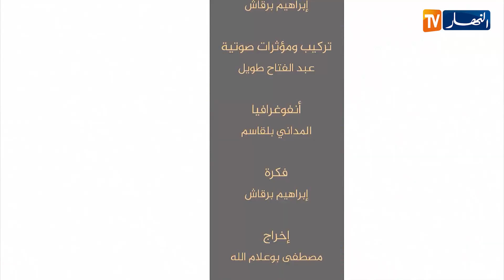رجال صدقوا : قائد المسلمين وفاتح أولى القبلتين صلاح الدين الأيوبي